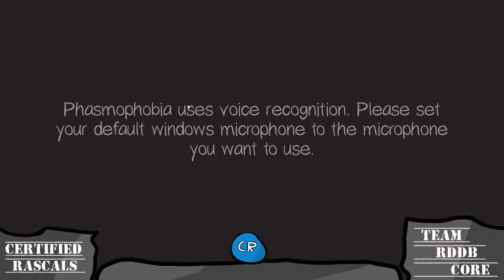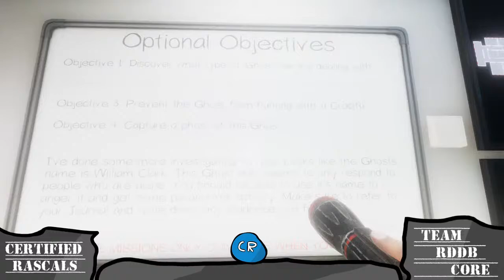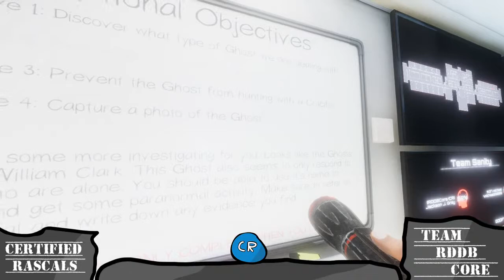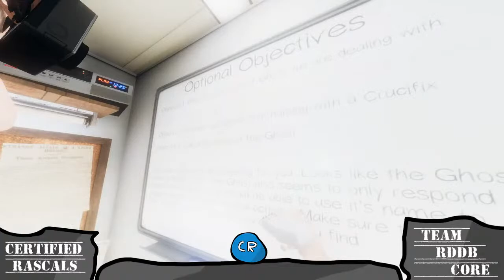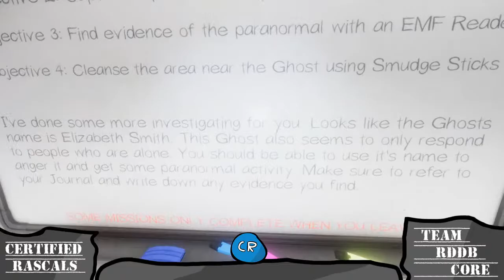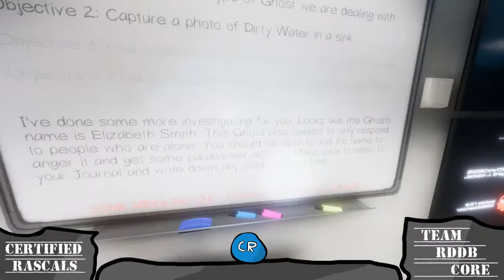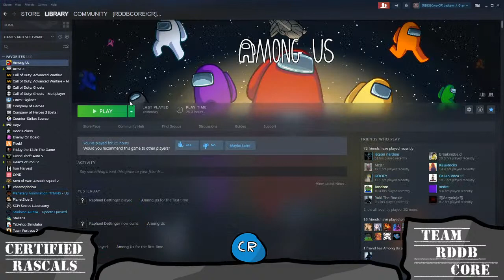Phasmophobia Stream - EP#1